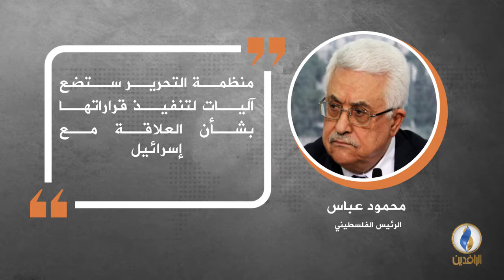في دقيقة .. أبرز التصريحات الصحفية ليوم السبت